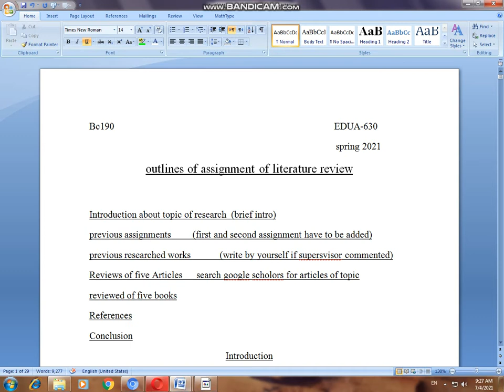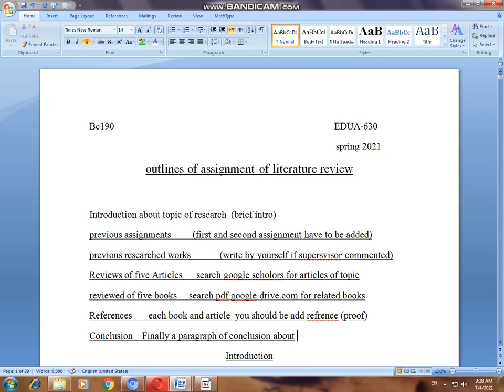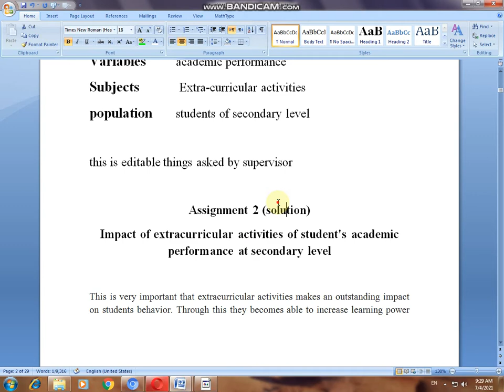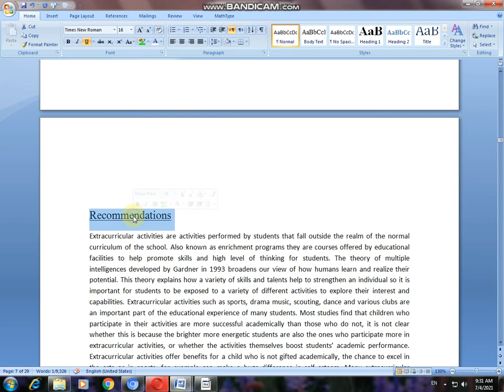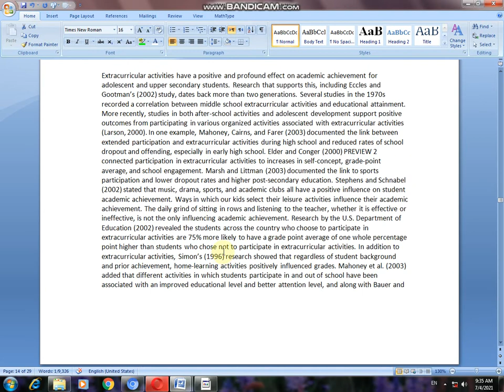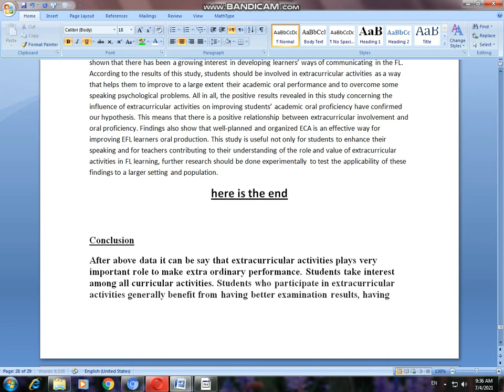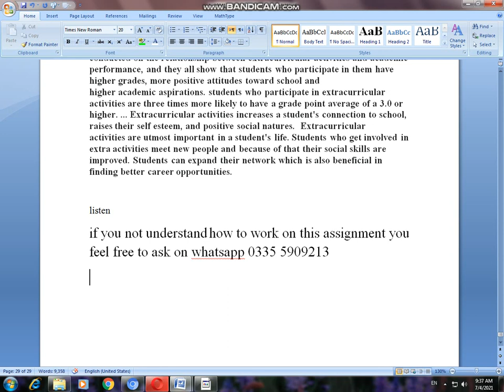How to write literature review assignment || articles and books with refrences || 100% correct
How to liturture review
articles
books
vu assignment 3

learning with naveed qazi